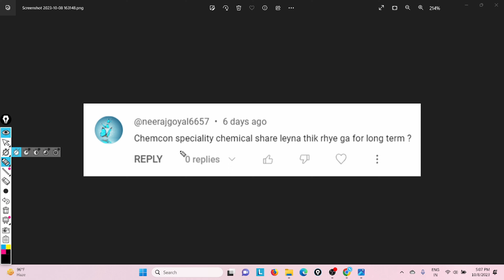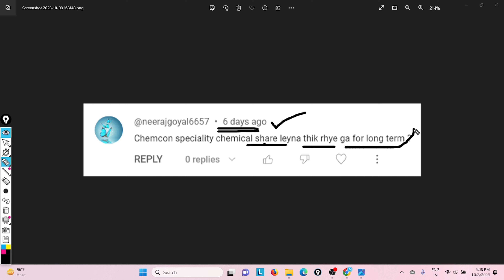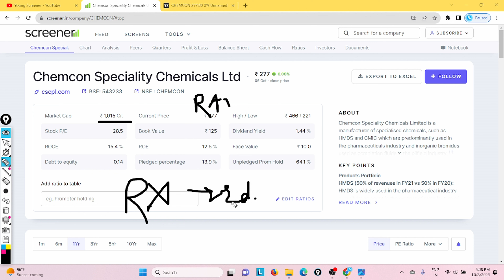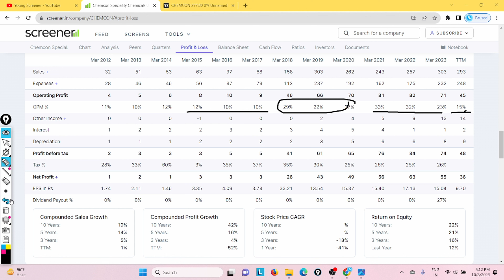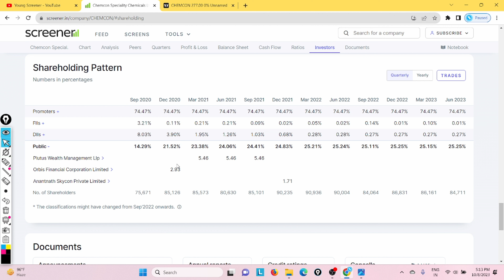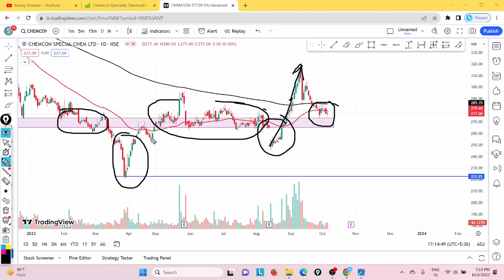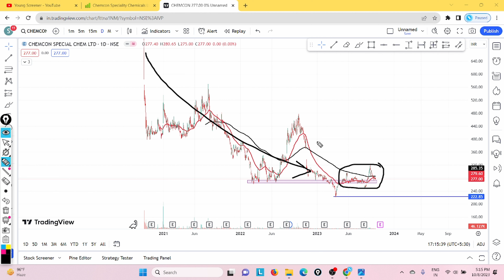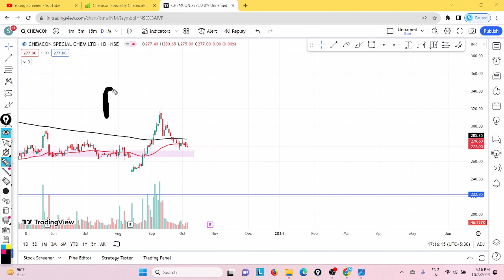Chemcon Speciality Chemicals Ltd. || Multibagger Stock ?? || Explained In Detail !!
Okay guys so in today's video we are going to discuss about a multibagger stock whose name is Chemcon Speciality Chemicals it is a very famous stock..

So in today's video we are going to discuss about the business of Chemcon Speciality Chemicals then we are going to discuss about the fundamentals which include quarterly analysis and profit and loss statement with balance sheet and shareholding pattern and then we will move to the chart or you can say technical analysis.

🌟 Your Querries

Chemcon Speciality Chemicals stock analysis
Chemcon Speciality Chemicals share
Chemcon Speciality Chemicals share latest news
Chemcon Speciality Chemicals analysis
Chemcon Speciality Chemicals share price
Chemcon Speciality Chemicals share price latest news
Chemcon Speciality Chemicals share fundamental analysis
Chemcon Speciality Chemicals share detailed analysis
Chemcon Speciality Chemicals share technical analysis
Chemcon Speciality Chemicals share business analysis
Chemcon Speciality Chemicals share news today
Chemcon Speciality Chemicals share expansion plans
Is Chemcon Speciality Chemicals a multibagger stock
Chemcon Speciality Chemicals share latest news today
Chemcon Speciality Chemicals share business model
Chemcon Speciality Chemicals share business model analysis
Chemcon Speciality Chemicals share analysis
Chemcon Speciality Chemicals business model
Chemcon Speciality Chemicals fundamental analysis
Chemcon Speciality Chemicals business analysis
Chemcon Speciality Chemicals technical analysis
Chemcon Speciality Chemicals detailed analysis
Chemcon stock analysis
Chemcon share
Chemcon share latest news
Chemcon analysis
Chemcon share price
Chemcon share price latest news
Chemcon share fundamental analysis
Chemcon share detailed analysis
Chemcon share technical analysis
Chemcon share business analysis
Chemcon share news today
Chemcon share expansion plans
Is Chemcon a multibagger stock
Chemcon share latest news today
Chemcon share business model
Chemcon share business model analysis
Chemcon share analysis
Chemcon share price
Chemcon business model
Chemcon fundamental analysis
Chemcon business analysis
Chemcon technical analysis
Chemcon detailed analysis